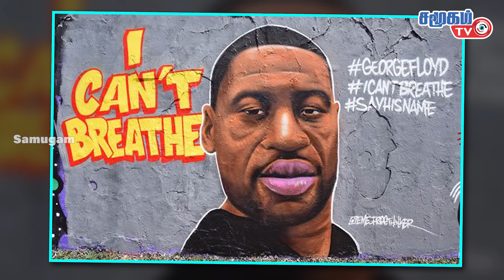US President Poll results creates riot fear across USA | TRUMP | Joe Biden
In this video, we are gonna discuss about the world awaited US President election results impacts on the world politics. There is a tug of war between Trump & Biden for a majority win of 2070 seats, both are in neck to neck in a race to 270 seat with trump being 214 and biden at 238. There is some tension across US over the outcome of the result in expectation of a riot like situation and in anticipation many private shops are closed for safety reasons. Moreover the counting has been stopped at 4 county and it causes a further stir among the party supporters. Special forces are guarding the situation at the moment and the final results expected to be around the end of the day. Its looks like biden has the upper hand now and may end up as the president of US as per the current counting status.